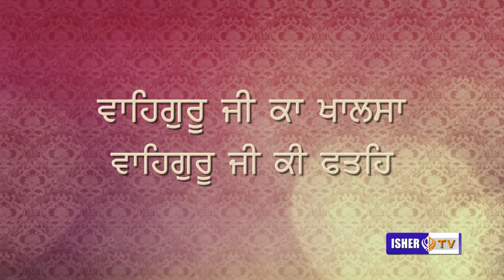ਬੰਦਨਾ ਹਰਿ ਬੰਦਨਾ ਗੁਣ ਗਾਵਹੁ ਗੋਪਾਲ ਰਾਇ | Bandana Har Bandana | SHABAD | Baba Lehna Singh Damdami Taksal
Saturday | 28 April 2018 | Nikke Ghumana | Gurdaspur

Audio Credits:

Album - Bandna Har Bandna
Ragi - Bhai Mehtab Singh Jalandhar Wale

Track : Banda Har Bandna
Album : Satgur Daya Kare
Singer : Bhai Satinderbir Singh Ji
Music Director : Bhai Satinderbir Singh Ji
Lyricist:Traditional
Music Label : T-Series